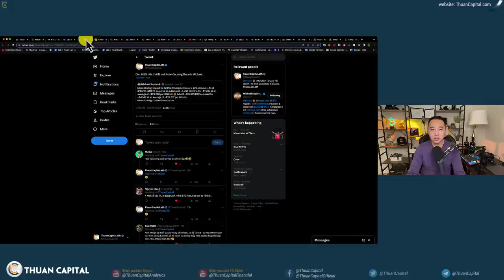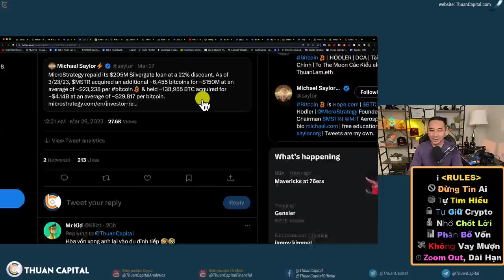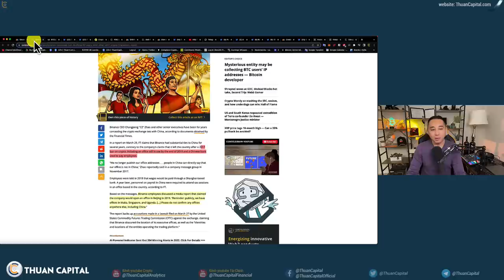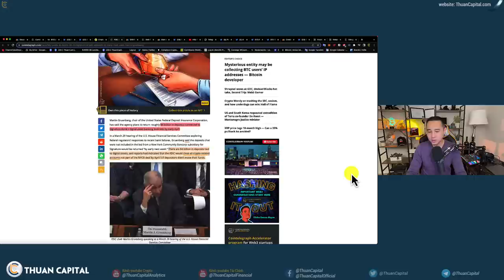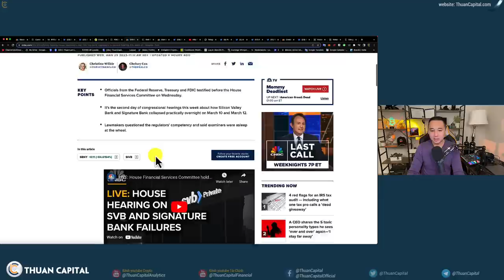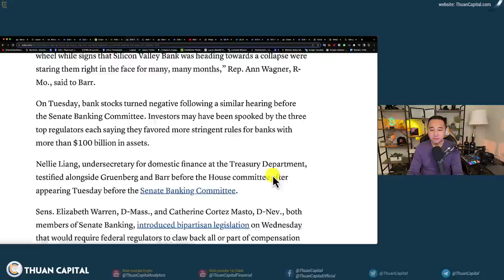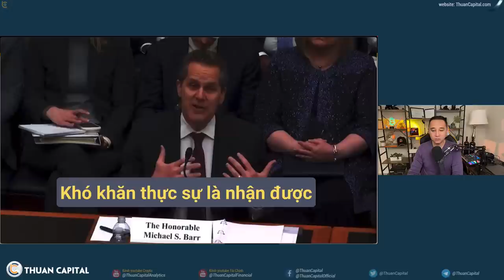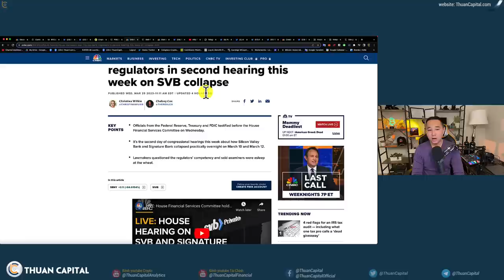1567 (Part 1) Thuận Chốt Lời | Kết Thúc Phiên Điều Trần Của FED Và FDIC Trước Thượng Viện Về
⏱️ TIMESTAMPS
00:00 - Chứng khoán Hoa Kỳ Xanh, Thị trường Crypto tăng 2.3%, BTC chạm $29K
01:30 - Thuận chốt lời
02:44 - Michael Saylor sắp hoà vốn
05:06 - Sàn Binance có còn văn phòng ở Bắc Kinh, Trung Quốc?
07:18 - Kết quả bỏ phiếu tâm lý và phản ứng thị trường với tin tức
09:23 - FDIC trả lại $4 tỷ cho Signature Bank
13:41 - Buổi điều trần của Michael Barr của Fed về sự sụp đổ của các ngân hàng